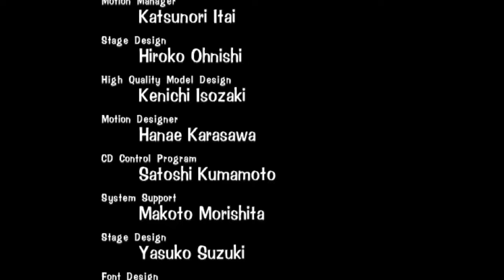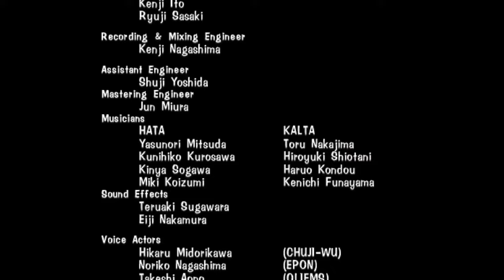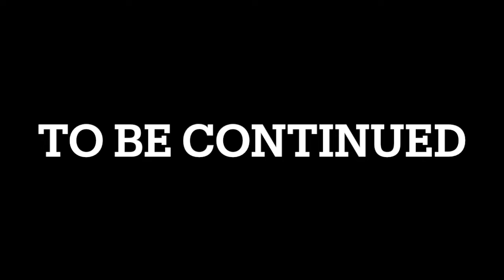【TOBAL No.1】チュージ・ウー (CHUJI-WU) COMPLETE100%全話収録 トバルNo.1 PS1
100%全話収録 DRAGON BALL Z Sparking!(ドラゴンボールZ スパーキング！)PS2

100%全話収録 ドラゴンボールヒーローズ アルティメットミッションX 3DS

100%全話収録 ドラゴンボールヒーローズ アルティメットミッション 3DS

100%全話収録 ドラゴンボールヒーローズ アルティメットミッション2 3DS